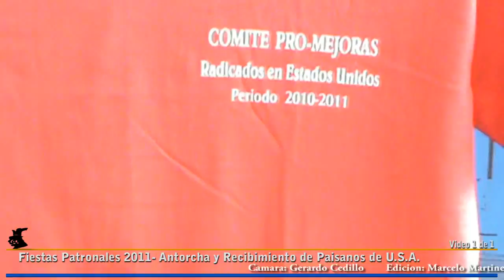S J silacayoapilla 2011 Antorcha y Recibimiento Paisanos U S A , sep 28